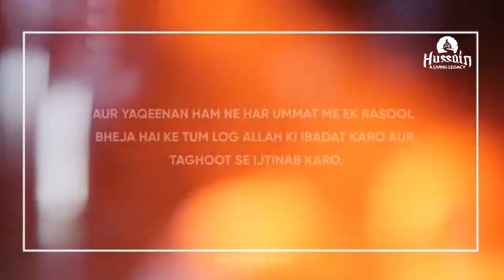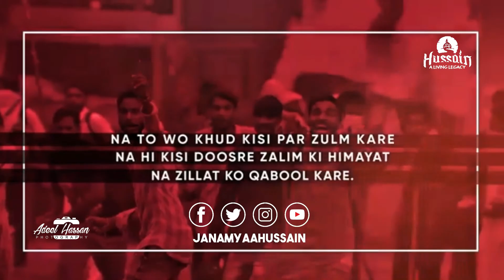Imam Hussain as Ambiya ke waris || Maulana Zameer Abbas Jaffri || 29-05-2020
Imam Hussain as Ambiya ke waris kyu Quran se daleel  Maulana Zameer Abbas Jaffri